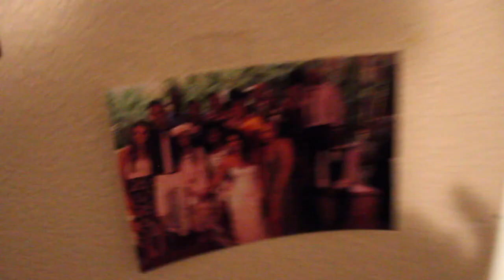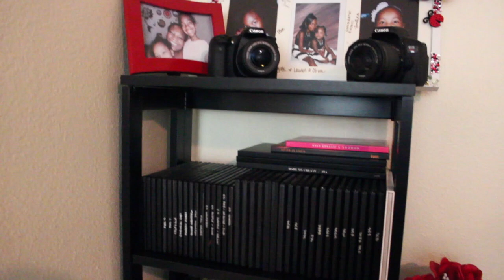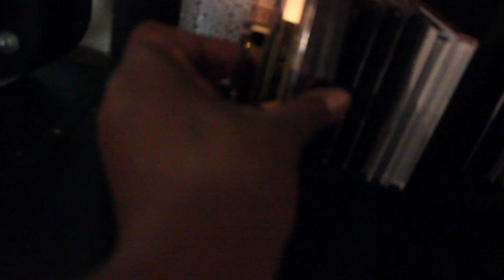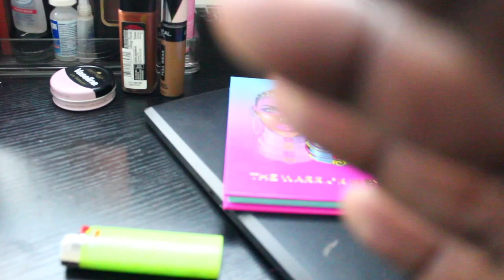My NEW Makeup Room Tour